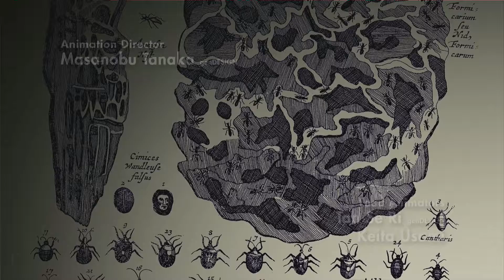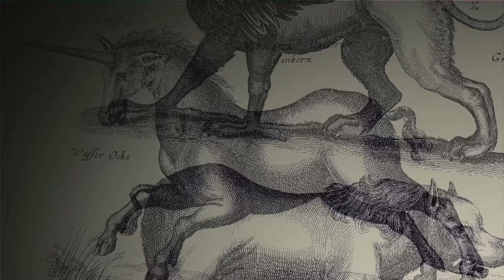LP The Last Guardian [Deutsch] - Part 01: Zwei außer Rand und Band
Let's Play ☼ The Last Guardian ☼ PlayStation 4 ☼ PS4 ☼ HD ☼ 1080p ☼ 60FPS

Die Geschichte von The Last Guardian spielt in der Vergangenheit und wird als Geschichte eines alten Mannes wiedergegeben.
In dieser geht es um einen entführten Jungen, welcher dem Greif ähnlichen Wesen Trico begegnet. Zusammen fliehen sie vor ihren Verfolgern, überwinden Hindernisse, lösen Rätsel und unterstützen sich gegenseitig.

The Last Guardian spielt in der Third-Person-Perspektive und kombiniert Action-Adventure- & Rätselelemente.
Gesteuert wird lediglich der Junge. Trico kann mittels Komandos / Vorführungen zur Handlungen animiert werden.
Das besondere an Trico ist, dass er nicht als freiwilliger Helfer fungiert, sondern seinen Instinkten folgt und ein ausgeprägtes Gefühlsleben besitzt. Dieses lässt sich besonders gut durch seine Augenfarbe erkennen. Zum Beispiel steht Gelb für Vorsicht oder Lila für Ärger & Ekel. Weiter verdeutlicht werden seine Gefühle durch passende Emotionen.
Kümmert man sich gut um Trico, zB durch füttern oder Wunden pflegen, wächst die Freundschaft zwischen ihm und dem Jungen. Dadurch lässt er sich von mal zu mal besser kontrollieren.

Ein Makel stellt die Kameraführung da, welche hin und wieder etwas problematisch sein kann. Auch grafisch ist The Last Guardian nicht auf dem aktuellen Stand, was aber eher nebensächlich ist. Dafür hat man ein fesselndes Spielerlebnis und ergreifende emotionale Momente.

Neue Folgen gibt es Montag - Samstag, um 16:00 Uhr.